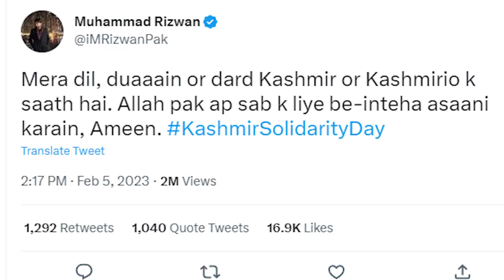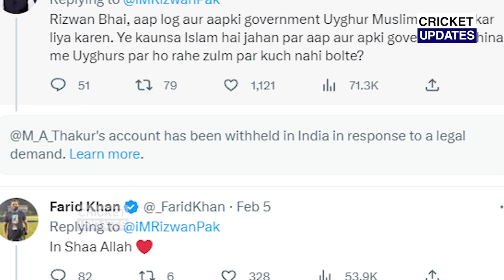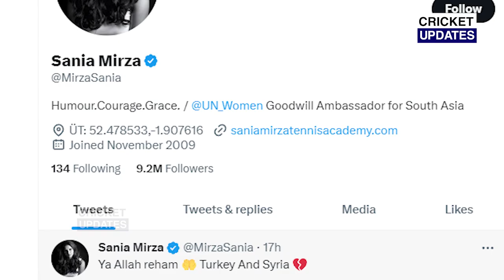देखिए, Rizwan ने कश्मीर मुद्दे पर दिया भद्दा बयान तो Sania ने दिया ऐसा जवाब सुन आप भी करेंगे सलाम